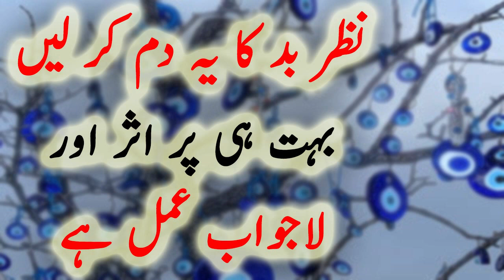Nazarbad Ka Mujarrab Dam By Sami Ullah Madni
Nazarbad Ka Mujarrab Dam